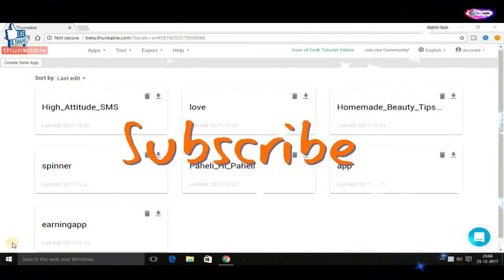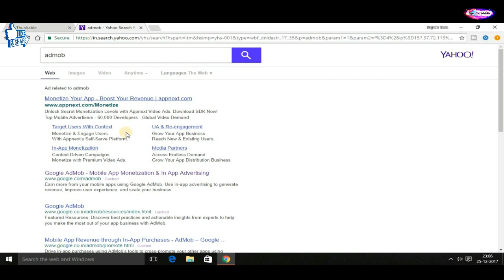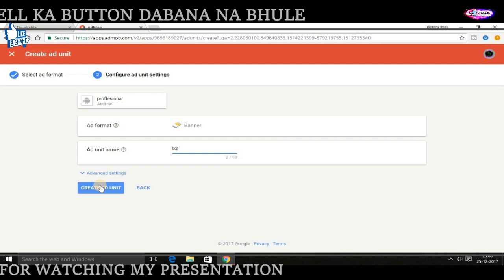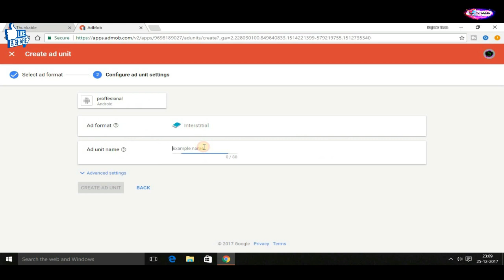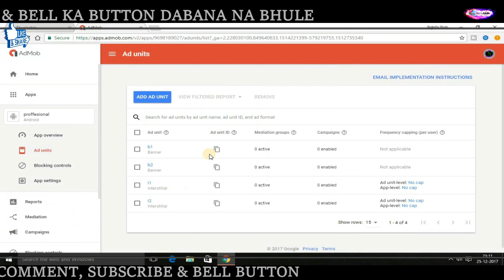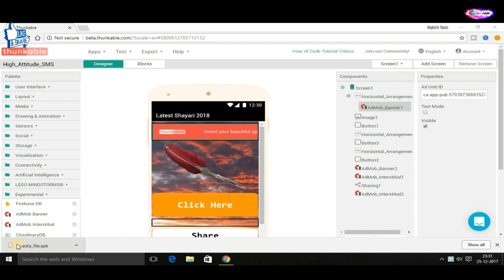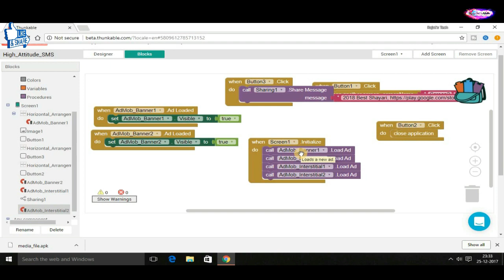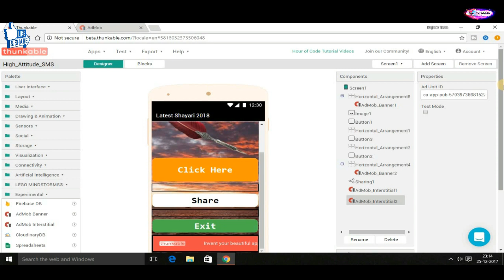(Part 3) Create Ad Unit On Admob / Place Ads In Your App / Admob Ads / Create Admob Ad Unit Id!!!!!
To kaise ho yaaro,
To yaar aj meri android series ka 3 part upload kr rha hu m jisme m apko sikhaunga ki ap Google Admob par ad unit kaise create kar skte h or un ad unit ko apne Android Application m lagakr paise kaise kama skte h to agr apko meri ye video pasand aae to yaar like thok dena or mera channel subscribe krke Ghante ke button ko daba dena.

Think Hatke!